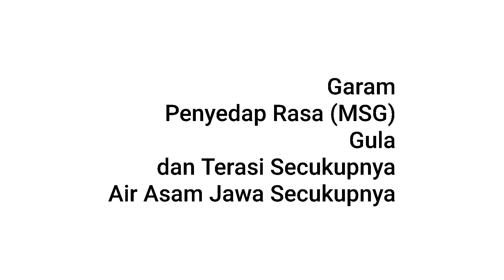Resep Ikan Pindangan (Ikan Bumbu Kuning) Khas Lombok Nusa Tenggara Barat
Ikan Pindangan (Ikan Bumbu Kuning) dari Lombok memiliki rasa yang khas.
Sebelumnya ikan direndam dengan air asam jawa dan sedikit garam bertujuan agar ikan tidak amis, bisa ditaruh di kulkas selama kurang lebih setengah jam, kemudian ditiriskan.

Selamat mencoba.